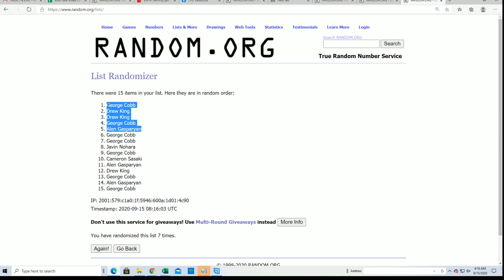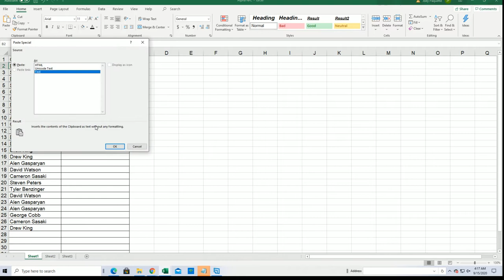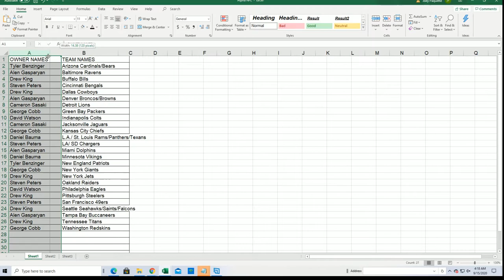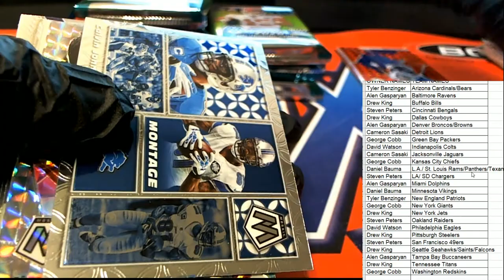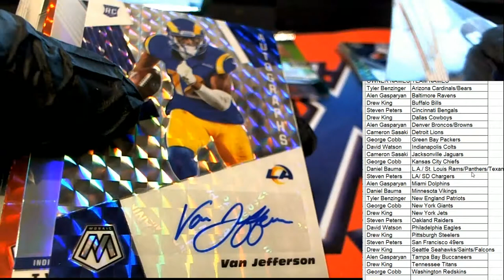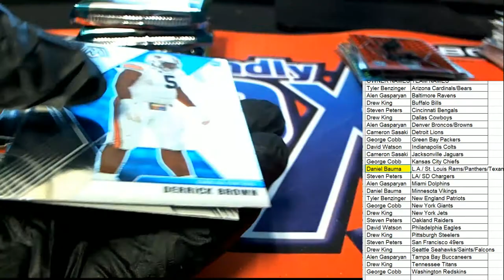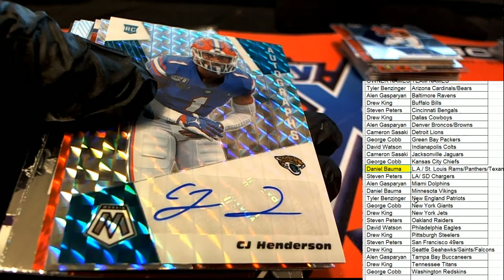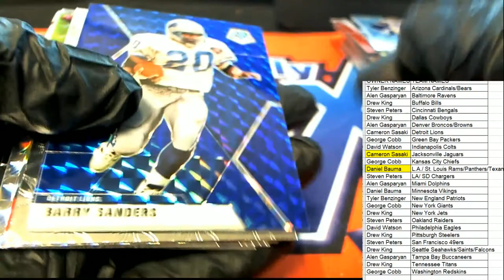2020 Panini NFL Mosiac Football Hobby ID MOSAICFBHB108